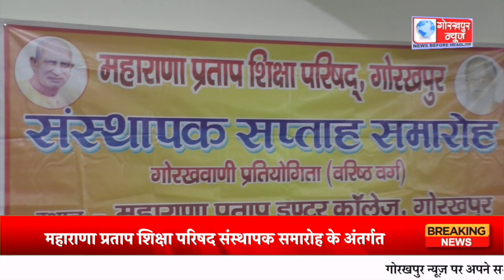एमपी इंटर कॉलेज में गोरखवाणी प्रतियोगिता का किया गया आयोजन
महाराणा प्रताप शिक्षा परिषद संस्थापक समारोह के अंतर्गत एमपी इंटर कॉलेज में गोरखवाणी प्रतियोगिता का किया गया आयोजन,ग्यारह संस्थाओ के बच्चो ने प्रतियोगिता में लिया भाग, 10 दिसंबर को मुख्यमंत्री योगी आदित्यनाथ विजयी प्रतिभागियों को प्रशस्ति पत्र देकर करेंगे सम्मानित